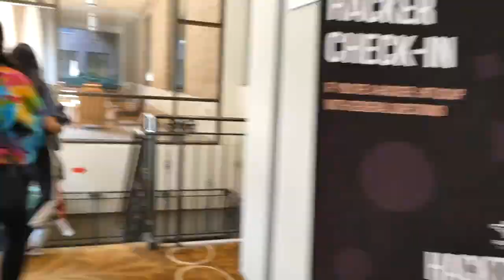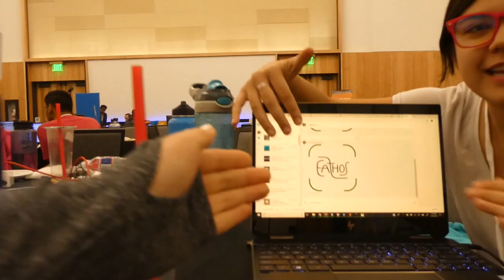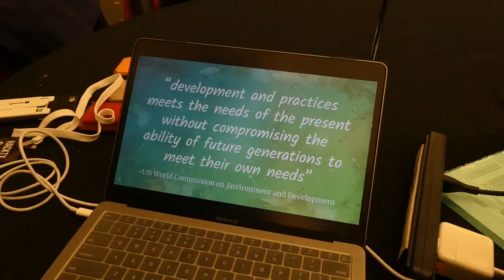coding for 24+ hours!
life update: motivation to work has dropped significantly and work load and difficulty level has gone up significantly-- really, not the best combo. but the semester is about to come to an end so hooray for that!

at the beginning of november, i attended my first ever hackathon: HACKTX! a hackathon is where a bunch of teams of coders come together for 24 ish hours (the weekend) and try to make products/programs that fulfill a prompt provided by a sponsoring company. usually these prompts/themes have to do with social good, so its a really cool experience to code something outside of school projects. i was super super tired at the end of it all, but definitely an awesome experience.

my team made a web app that could identify packaged food products and tell the consumer if it was sustainably produced or not. i loved getting to learn new things, and i think this experience really opened my eyes up to how much technology really can do and how much there is still for me to learn.

anyways, thanks for letting me share my journey as always, and i hope everyone stays warm this holiday season!

hook 'em \m/